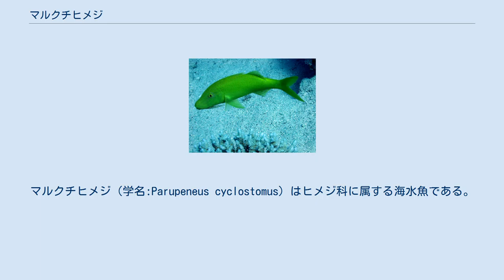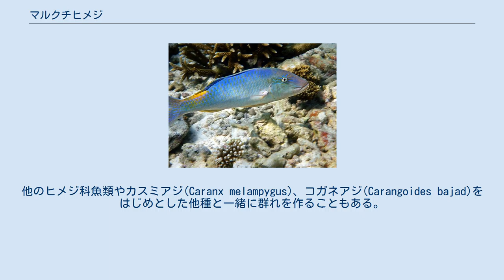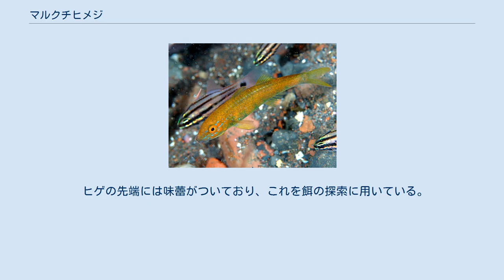マルクチヒメジ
マルクチヒメジ（学名:Parupeneus cyclostomus）はヒメジ科に属する海水魚である。
インド洋・太平洋の熱帯・亜熱帯域に生息し、岩礁やサンゴ礁などでみられる。
最大で全長50cmに達した記録があるが、ふつうみられるのは全長30cmほどの個体である。
体色は黄色や青色、紺色など極めて変化に富み、全身が黄色の個体はかつて「オウゴンヒメジ」と呼ばれることもあった。
単独で、または群れを形成して行動し、感覚器をもつ長いヒゲを用いながら魚類や甲殻類等を捕食する。
観賞魚として飼育されることがある。
 スズキ目ヒメジ科のウミヒゴイ属(Parupeneus)に属する。
現在有効とされている学名はParupeneus cyclostomusであるが、この他にも多くのシノニムが存在する。
種小名のcyclostomus はギリシャ語で、「円い口の」という意味である。
和名の「マルクチ」も漢字では「円口」で、おそらく獲物を捕食する時に口が円形になることに由来する。
 体色には変異が見られるが、背側後方の鞍状黄色斑点が特徴である。
 最大で全長50cm、体重2.5kgに達した記録があるが、通常よくみられるのは全長30cmくらいの個体である。
体は少し細長く、側偏する。
吻長は頭部長の半分以上になる。
背鰭は2つの部分に分かれており、第一背鰭には8本の棘条が、第二背鰭には1本の棘条とそれに続く8本の軟条が存在する。
臀鰭には1本の棘条と7本の軟条が、胸鰭には16本前後の軟条が存在する。
鰓耙数は29から33である。
ヒメジ科の中では最も長いヒゲを顎に二本もっており、その長さは頭部の長さよりも長くなっている。
 背鰭の後ろに、黄色の鞍状の斑がみられることが特徴的だが、これは成長につれ不明瞭になる。
眼の近くには青色の縦線が数本入る。
体色は極めて変化に富み、白色に近いものから、黄色、赤茶色、灰色、黒色、紺色、青色など様々な体色の個体がみられ、体色を自由に変化させられる可能性がある。
全身が黄色の個体はかつて「オウゴンヒメジ」と呼ばれ別種とみなされたこともあった。
幼魚は黄色か紺色をしたものがほとんどである。
 インド洋、太平洋に分布する。
生息域の西部では南アフリカや紅海、インドに生息し、東部では北は日本、南はオーストラリア北部やニューカレドニア、ラパ島、東はハワイ、マルキーズ諸島、トゥアモトゥ諸島まで生息するほか、ミクロネシア全域に生息する。
 日本においては伊豆半島以南の太平洋岸、八丈島、琉球列島、小笠原諸島でみられるが、本州でみられるのはほとんどが幼魚で、成魚が普通に見られるのは奄美大島以南とみられる。
 水深2mから125mで記録があり、岩礁、サンゴ礁、砂底、ラグーン、海草藻場などさまざまな環境でみられる。
 本種の群れ。
体色の異なる個体も混じる。
 肉食魚であり、魚類や甲殻類、頭足類などを捕食する。
その中でも魚類が70％を占め、これは他のヒメジ科魚類とくらべても非常に高い割合である。
 通常単独、または小型の群れで行動しているのがみられる。
他のヒメジ科魚類やカスミアジ(Caranx melampygus)、コガネアジ(Carangoides bajad)をはじめとした他種と一緒に群れを作ることもある。
エジプト、シナイ半島南の海で2000年に行われた研究では、単独で行動する個体は砂地で運動性の低い獲物を探し、群れで行動する個体はサンゴ礁で運動性の高い獲物を追う傾向のあることが分かった。
この調査では、群れは同じようなサイズの個体で形成され、群れ内で特に血縁関係はみられなかった。
また、狩りにおいて群れで一種の協力行動が行われていることが分かった。
つまり、群れの中の一匹が獲物をみつけ加速すると、群れ内の他の個体はわきにそれて獲物の逃げ道をふさぐのだという。
魚類で狩りにおける協力行動が報告されたのは、この本種についての研究が初めてであった。
 ヒゲの先端には味蕾がついており、これを餌の探索に用いている。
ヒゲはこのほかに、岩の裂け目や穴に差し込み中から獲物をかき出すのにも用いられる。
こういった探索の際に出る餌の余りを狙って、しばしばベラ類などが本種について回ることがある。
このとき本種も、ベラ類が素早い動きで得た餌の余りや、口や鰓から掃き出した砂の中にわずかに混じる餌を得ることができる。
 性成熟時の体長についてデータはなく、繁殖についてはあまり分かっていない。
 追い込み網によって捕獲されることがあり、食用とされる。
観賞魚として飼育されること...